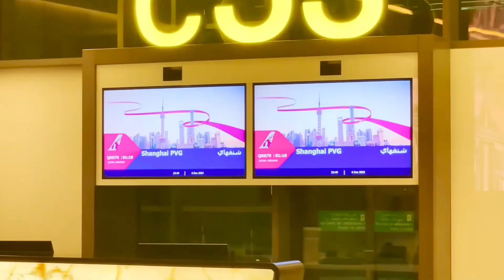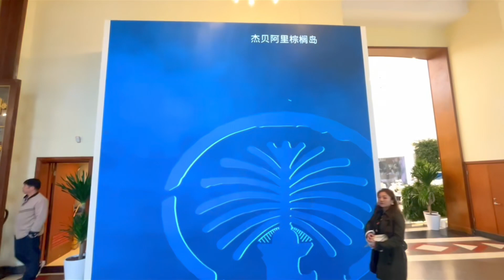Avla Real Estate | Shanghai LPS | Luxury Properties Show Katılımı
This our Participation Memory to the LPS Shanghai...
We had fun, we hope you will as well while watching.
Please do not hesitate to look our our International Portfolio in our web